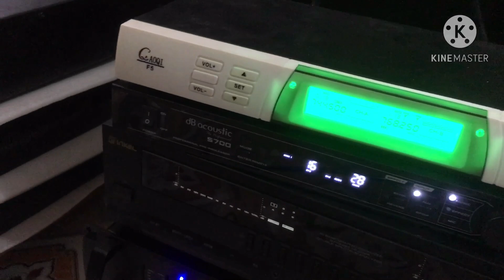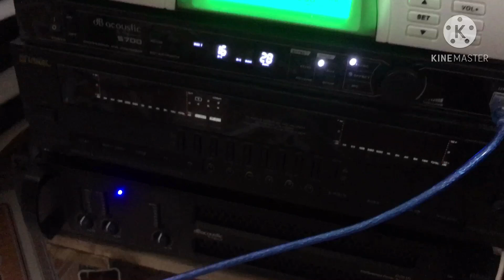Loa jbl 4735a và nhiều loa khác lên bộ ngày hnay